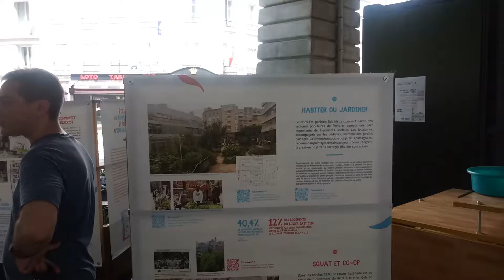Creating a new food growing Garden in Paris France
Creating a new food  growing Garden in Paris France New York City Community gardens working with Paris France to celebrate Community.